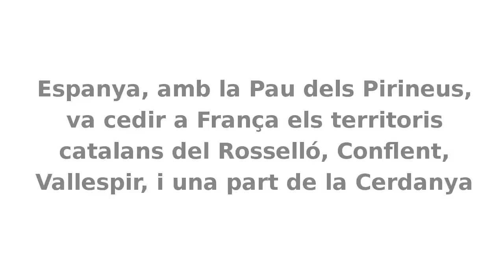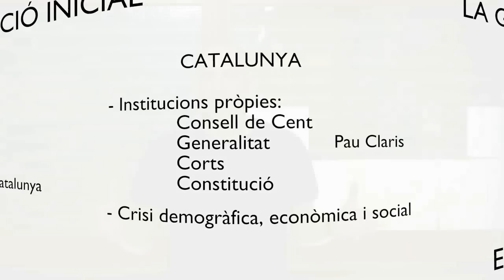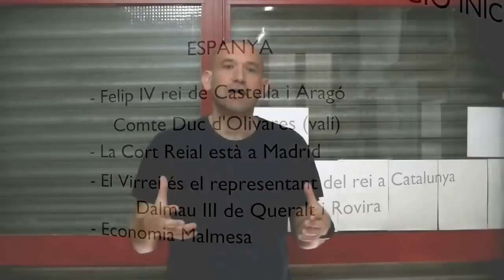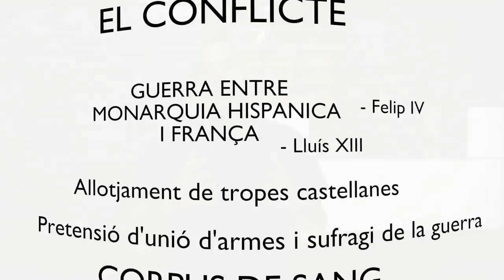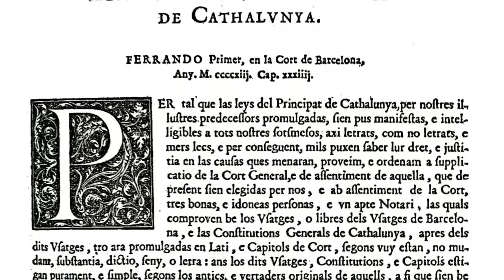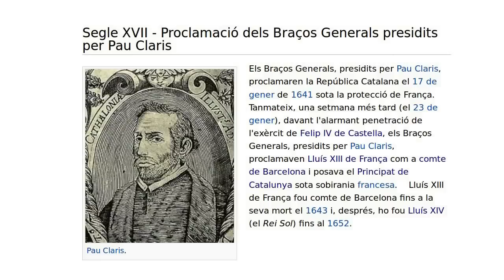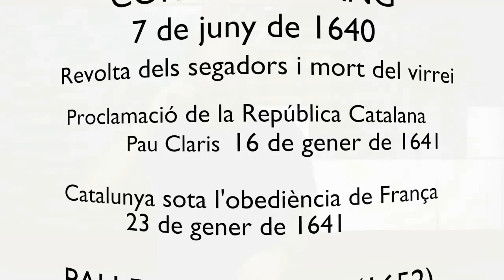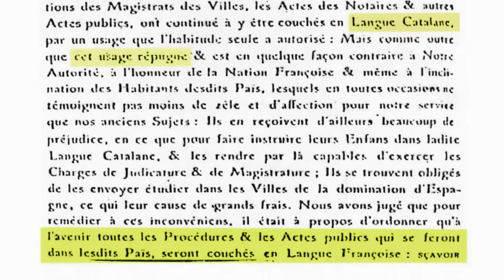1640, La Guerra dels Segadors